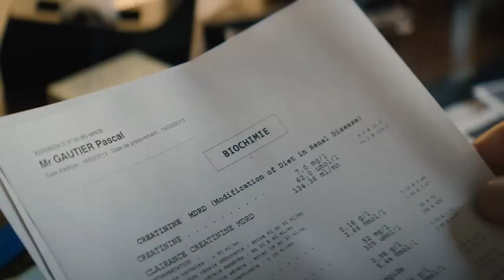The man dirty took the girl at the first meeting, didn't expect consequences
Welcome to a short story of the movie "No Limit" (2022).

When Roxanne meets Pascal Gauthier, world champion unlimited freediver, she falls madly in love. With him, she discovers a discipline as fascinating as it is dangerous.

If you liked this video, write in the comments what movie recap you would like to see in the next video.